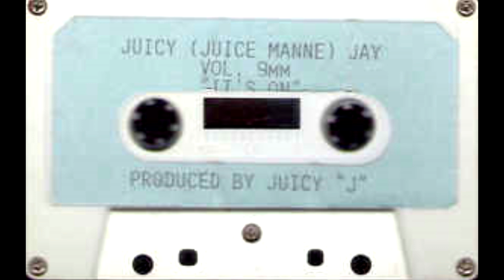Juicy J - Kill Me A Muthafucka (Instrumental)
Thanks for the request Stvait!